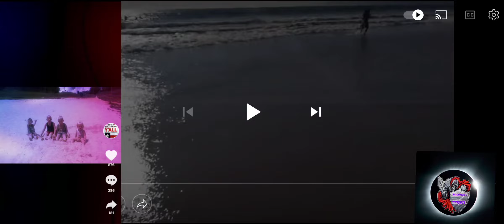SUMMER'S WELLS SHORT BEACHES ⛱️